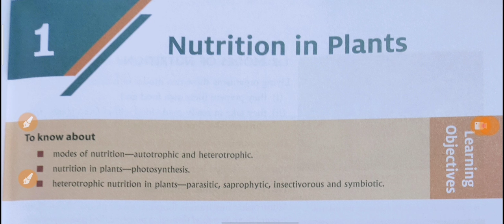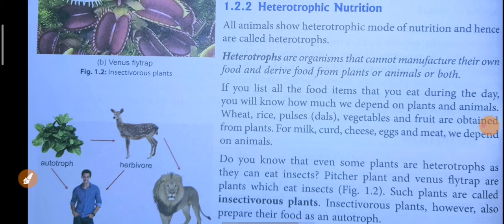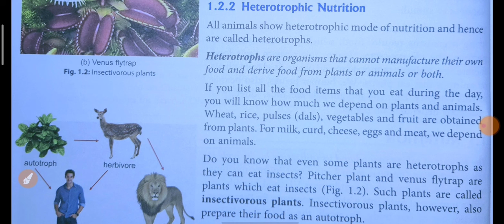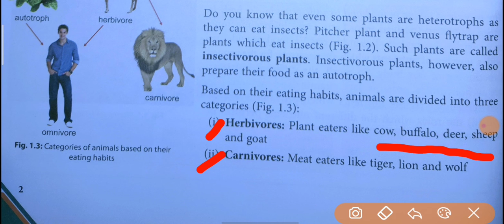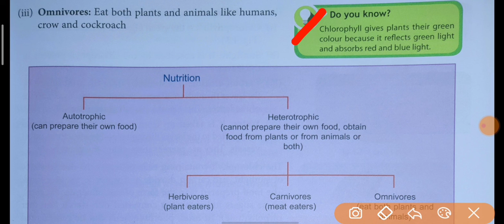Nutrition in plants for class-VII, part-2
Chapter-1,

Information about the mode of nutrition.